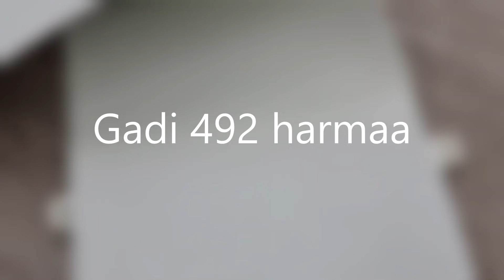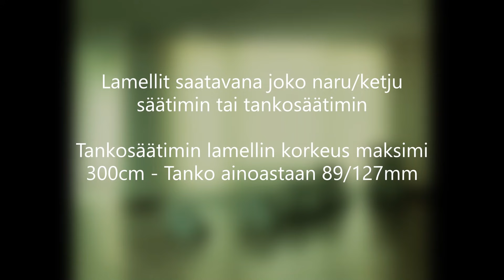Gadi palosuojattu pystylamellikaihdin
Verkkokauppa - vermat.fi verkkokaupasta määrämittaiset aurinkosuojatuotteet, sälekaihtimet, rullaverhot, akkurullaverhot, sähkörullaverhot, puusälekaihtimet, plisekaihtimet, vekkikaihtimet, laskoskaihtimet, pystylamellikaihtimet, pimennysverhot, screen verhot, verhokiskot, verhotangot, parvekeverhot, markiisit ja verhotarvikkeet -